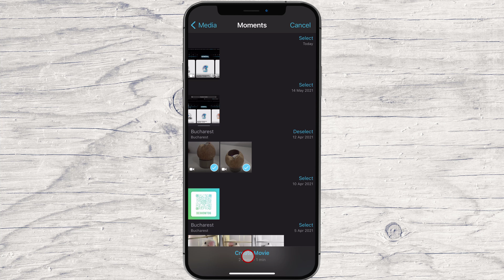How to Merge Videos on iPhone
Looking to merge multiple videos into one on your iPhone? In this tutorial, we'll guide you through the process of merging videos effortlessly using your iPhone's built-in editing tools. Whether you want to create a compilation of memorable moments or combine different clips for a professional touch, we've got you covered!

In this step-by-step video, we'll show you how to merge videos on iPhone. No prior editing experience is required, as we'll walk you through each stage of the process, from importing your videos to exporting the final merged file.

Whether you're a beginner or an experienced iPhone user, this tutorial is suitable for everyone who wants to learn how to merge videos on their device. By the end of this video, you'll have the skills to create impressive video compilations right from your iPhone!

Learn in this tutorial How to Merge Videos On iPhone